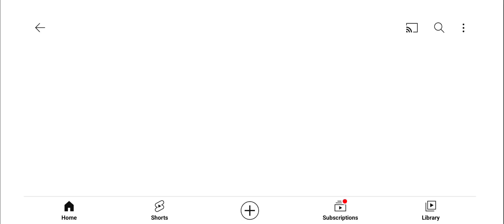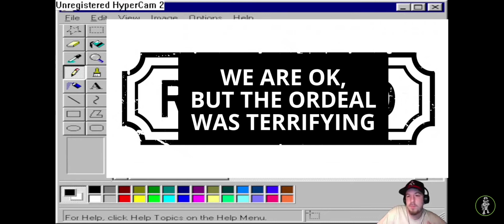TURTLEBOY SWATTED IN MIDDLE OF THE NIGHT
TURTLEBOY SWATTED IN MIDDLE OF THE NIGHT for section 12 kikk yourself and threat to others and violent threat ,